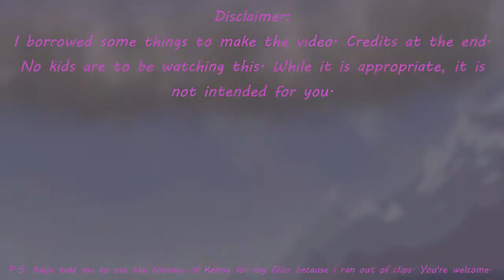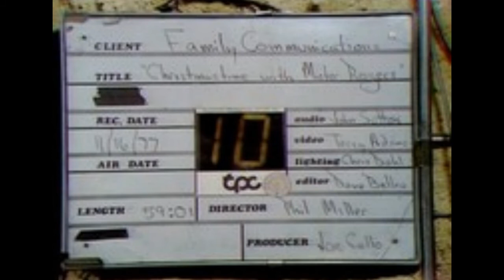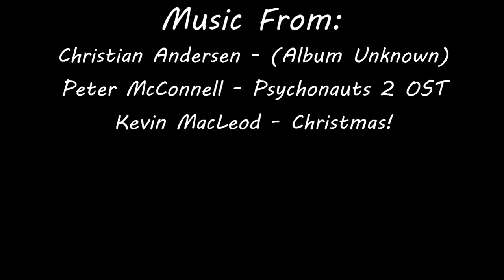5 Pieces of Lost Christmas Media | Chris-tian Mothman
Late Christmas upload is late I know. Not like they've turned off Christmas music yet tho. Today we look at 5 pieces of lost Christmas media. I think it's time for another Grind after this. Let me know what you think of the editing changes this time around.

0:00 Disclaimers/Intro
0:36 1 The Nightmare Before Christmas (Vincent Price Version)
1:20 2 Billy Corgan's Christmas Album
2:25 3 A Tin Toy Christmas
3:54 4 The Wiggles Christmas Celebration!
5:23 5 Christmastime with Mr. Rogers
8:03 Credits/Outro